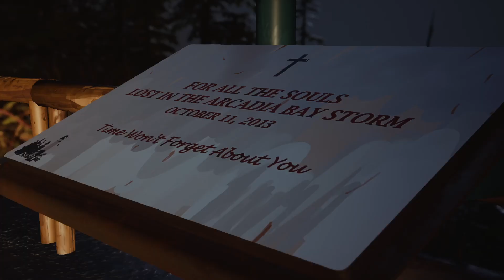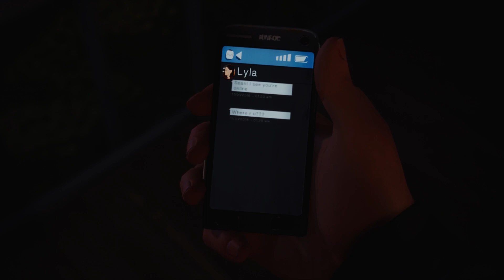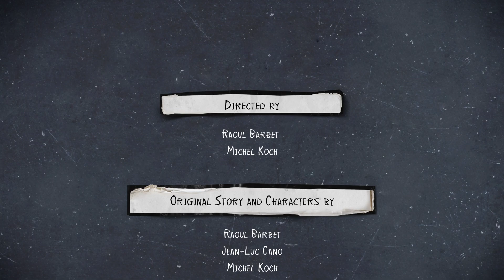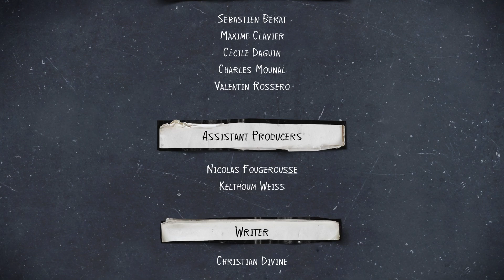Life is Strange 2 Episode 1 Walkthrough Gameplay - Part 4 - Ending | PlayStation 5